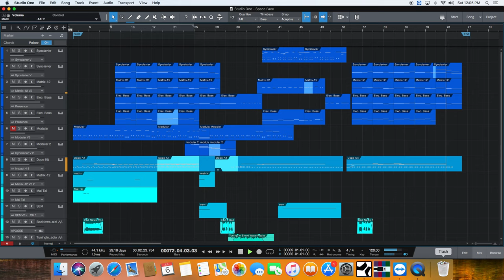Arturia V Collection / Studio One Demo - Elektro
Featuring Arturia Modular V3, Synclavier V, Matrix-12, SEM and Presonus Presence, Impact XT, Mai-Tai in Studio One DAW